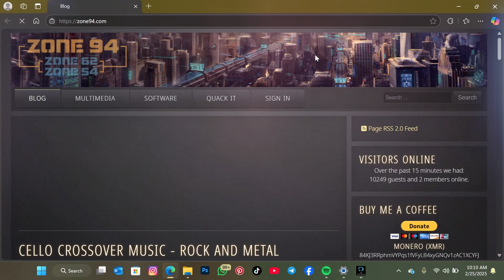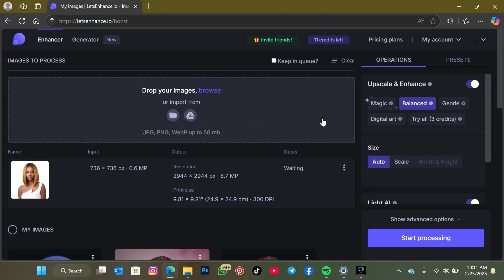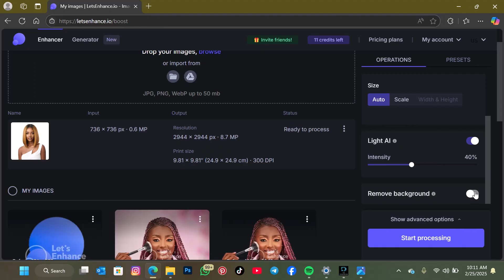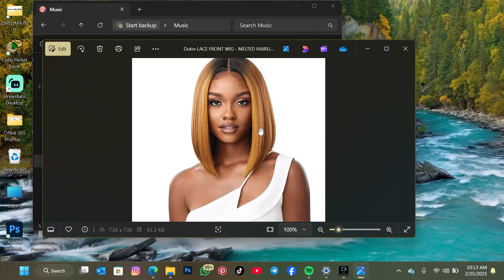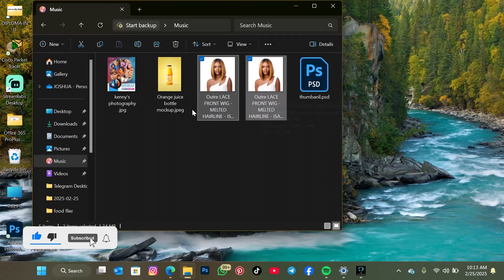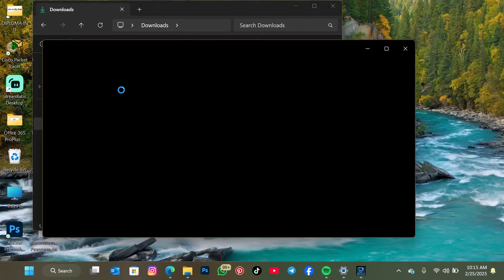How to Enhance your pictures to high Quality | pc and smartphone users